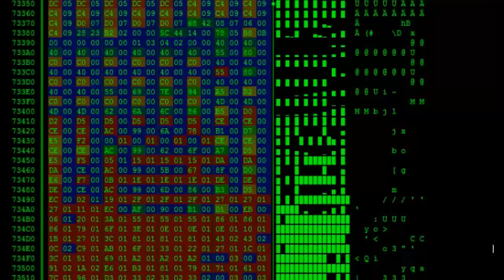winOLS (pcodephing Turbo parameters)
👆Get more than 5021tips on about all everything!